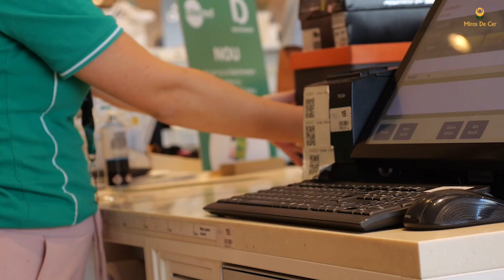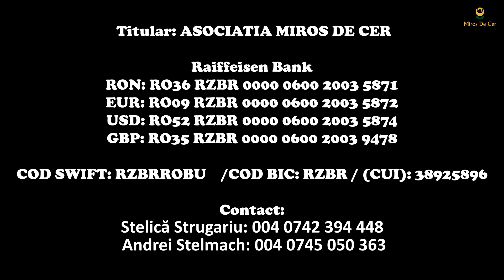😮 Lucrul care l-a uimit - Priviți până la final ❗️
🌟 Îți mulțumim pentru vizionarea videoclipului nostru!  Nu uita să distribui acest videoclip pentru a ne ajuta să ajungem la cât mai multe persoane și să inspirăm generozitatea și compasiunea în rândul comunității noastre. 🙏💫

🌍 Misiunea Noastră:
Asociația Miros de Cer este dedicată aducerii speranței și îmbunătățirii vieților celor mai vulnerabili membri ai societății noastre. Cu ajutorul lui Dumnezeu, ne străduim să construim un viitor mai bun pentru comunitățile noastre, oferindu-ți sprijin, resurse și o mână de ajutor când este mai mult ca necesar. Cu fiecare acțiune, visăm să creăm un impact pozitiv și să schimbăm vieți.

🤝 Cum ne poți ajuta:
Donațiile tale sunt o parte vitală a misiunii noastre. Fiecare contribuție contează și face posibile proiectele noastre de caritate. Te invităm să donezi la următoarele conturi bancare:

🏦 Raiffeisen Bank
📌 Titular: ASOCIATIA MIROS DE CER
📄 Cod SWIFT: RZBRROBU
🏆 Cod BIC: RZBR
🇷🇴 RON: RO36 RZBR 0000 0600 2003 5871
🇪🇺 EUR: RO09 RZBR 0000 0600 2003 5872
🇺🇸 USD: RO52 RZBR 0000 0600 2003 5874
🇬🇧 GBP: RO35 RZBR 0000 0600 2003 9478

/ asociatiami.  .]

/ mirosdecer

✉️ Pentru mai multe informații și modalități de a te implica, ne poți contacta la sau la numerele de telefon (Stelică Strugariu) sau 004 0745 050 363 (Andrei Stelmach). Suntem întotdeauna bucuroși să auzim de la tine!

Fiecare gest de generozitate contează și face diferența în viața celor aflați în nevoie. Mulțumim că ești alături de noi! 💗